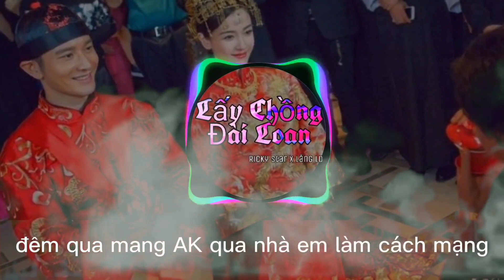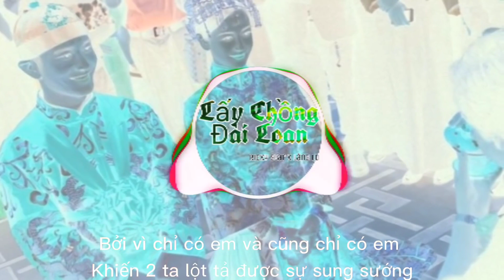LẤY CHỒNG ĐÀI LOAN | RICKY STAR ft LĂNG LD | VIDEO LYRICS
Kênh THÁNH LỒNG TIẾNG đang hợp tác với các công ty trong lĩnh vực Truyền Thông và Giải Trí với mong muốn sẽ tạo ra một sân chơi đa màu sắc cho các bạn trong thời gian tới!
Kênh không chỉ lồng tiếng mà kênh sẽ hoạt động trong các hoạt động giải trí:
MUSIC SHOW - FASHION SHOW - TALK SHOW
Hy vọng các bạn sẽ luôn ủng hộ kênh để kênh phát triển ngày càng lớn mạnh hơn và có nhiều tiết mục, chương trình hấp dẫn cho các bạn giải trí.
💌 Kết nối với chúng tôi:
►Đừng quên ấn ĐĂNG KÝ để cùng nhận được những thông báo mới nhất và chia sẻ các bài đăng tải của Sài Gòn Radio nha!
CÔNG TY TRUYỀN THÔNG GIẢI TRÍ WEEKLY ENTERTAINMENT (WE)
▪️ Địa chỉ: 79 Trương Định, Phường Bến Thành, Quận 1, TP. Hồ Chí Minh